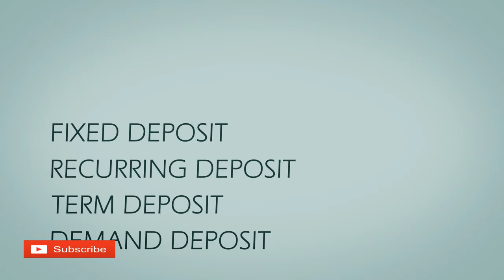History Of Banking